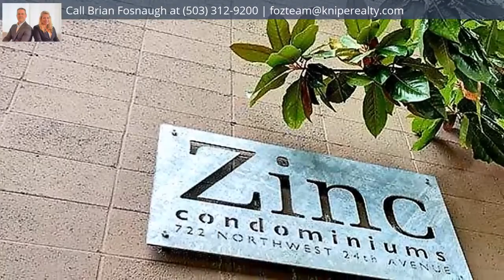722 NW 24th, Portland, OR 97210 - MLS #19188238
Directions
Corner of NW 24th Avenue & NW Johnson
Property Description
Truly spotless 1 bedroom condo in the heart of the historic Alphabet District! Chic modern finishes with stainless steel appliances & Bamboo hardwood floors thru out. Refrigerator & washer/dryer included. Onsite storage. Rentable parking spaces across the street at Nob Hill Apartments. Just 1 block from all the great shopping & restaurants that NW 23rd Avenue has to offer!